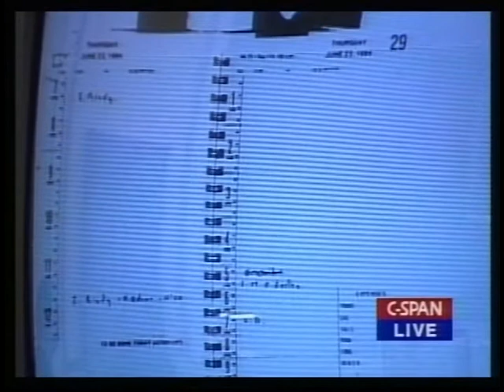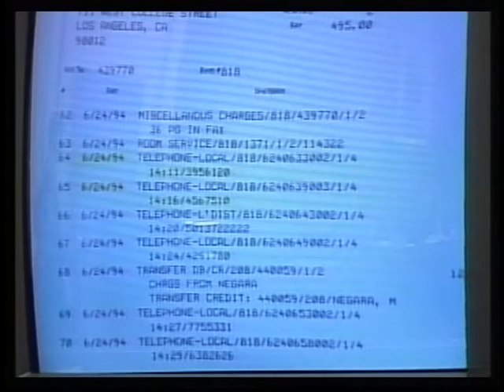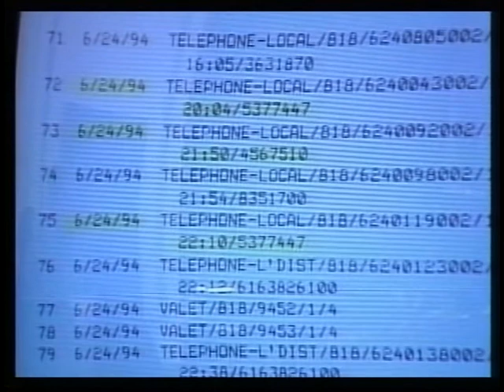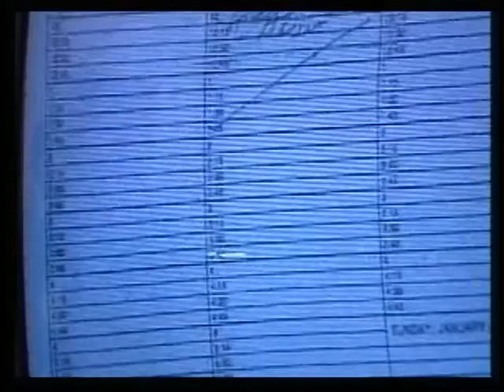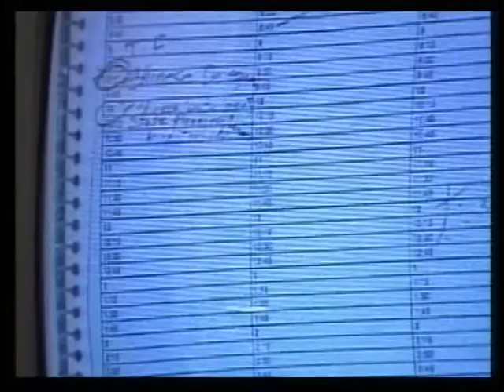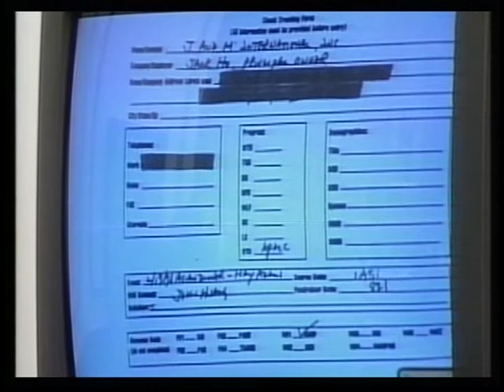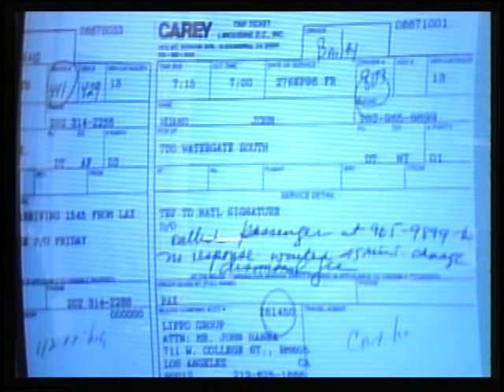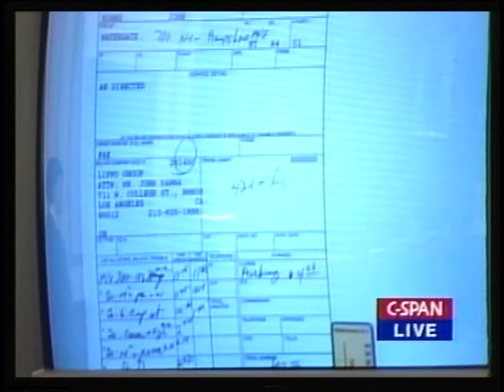Political Fundraising Day 2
Political Fundraising Day 2 - House Oversight Committee - 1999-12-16 - Product 154195-2-DVD - House Committee on Government Reform and Oversight. Continuation of the hearings with John Huang, former fundraiser. Filmed by C-SPAN. Non-commercial use only.